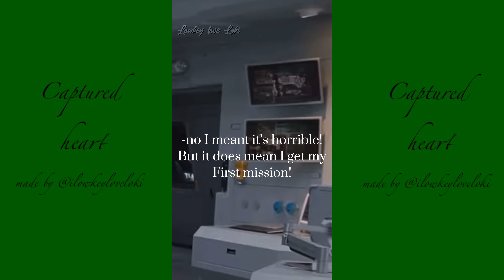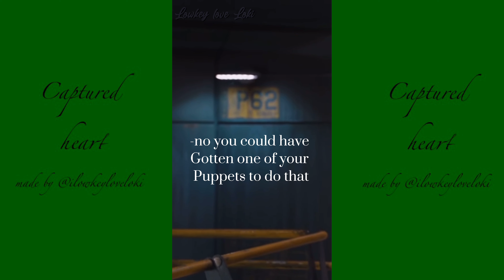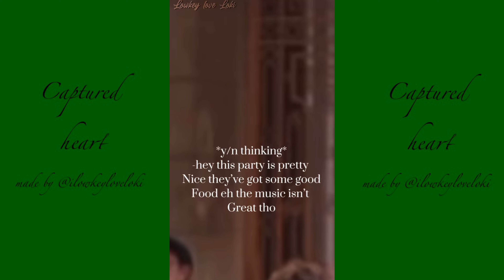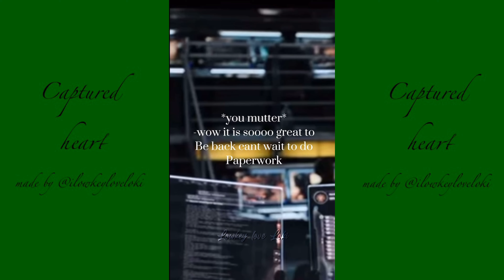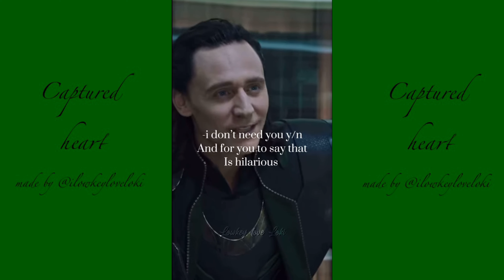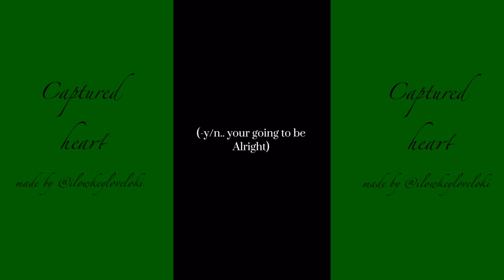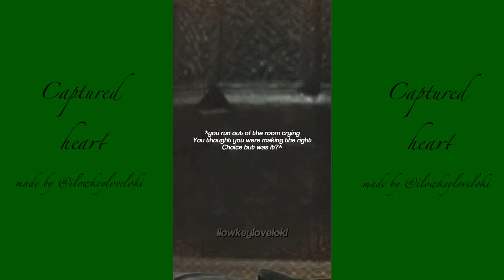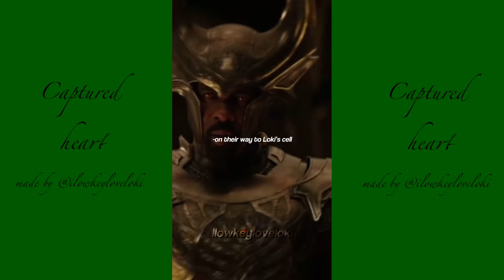Captured heart Loki x y/n POV series volume 1 (1-16)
Intro ib: @mytholoki.

0:00-0:43 -intro